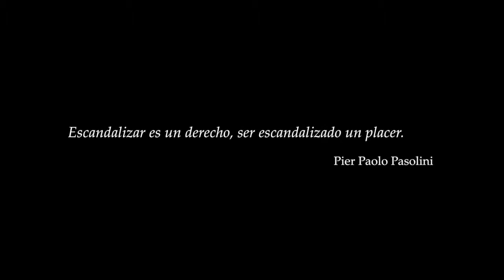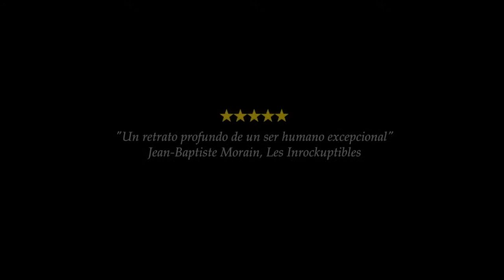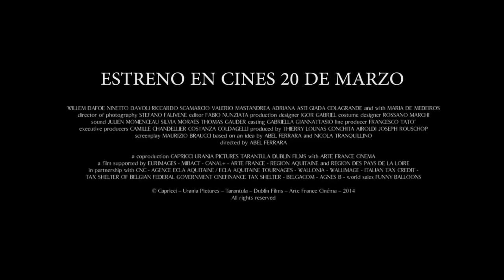Pasolini - Trailer VOSE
Con Willem Dafoe.

Este vídeo es propiedad de la productora y distribuidora, su publicación es para su difusión como material promocional de la película.